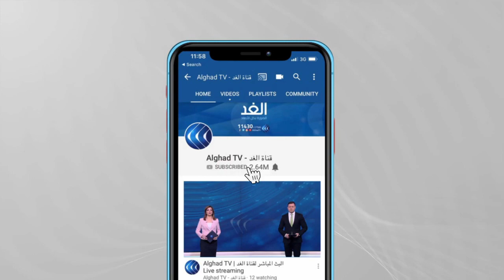كورونا | سلالات جديدة تظهر في بلدان مختلفة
ذكرت صحيفة "ذا تليجراف" أن علماء جامعة أوكسفورد يعكفون على تطوير نسخ جديدة من لقاحهم لمكافحة سلالات متحورة من فيروس كورونا.